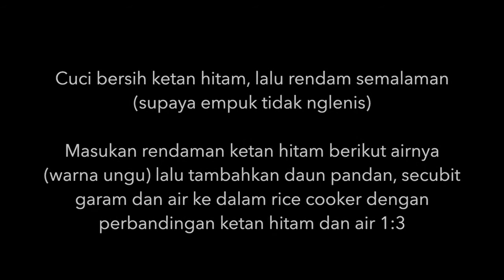Resep Yogurt Ketan Hitam YoKeTam : Dessert Olahan Sehat Bubur Ketan Hitam Tanpa Mengandung Santan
Hidangan manis bubur ketan hitam yogurt sehat dan segar ala Yomie rice x yogurt dari Sydney, Australia, yaitu minuman yogurt dengan purple glutinous rice atau disebut ketan hitam di Indonesia (padahal warnanya ungu ya hehehe...). Minuman ini cocok untuk dikonsumsi sendiri maupun disajikan sebagai hidangan untuk tamu. Yogurt sangat baik untuk kesehatan dan pencernaan tubuh ya. Konsumsi yogurt plain / yogurt greek dengan kandungan yang lebih baik dan sehat yang manisnya bisa digantikan dengan madu dan less sugar daripada yogurt biasa maupun berperasa / pemanis. Selamat mencoba!

Minuman yogurt untuk usaha jualan
Yogurt ketan hitam
Homemade Yomie purple rice yogurt
Minuman sehat tidak mengandung santan
Minuman segar tidak mengandung santan
Minuman olahan yogurt
Minuman olahan beras ketan hitam
Cara mengolah beras ketan hitam
Homemade yogurt purple rice
Hidangan minuman segar dan sehat untuk lebaran
How to make yomie yogurt purple rice
How to make yomie yummy yogurt
Minuman yogurt pulut hitam
Minuman beras pulut ungu
Yogurt pulut hitam sehat Idul Fitri
Susu yogurt pulut hitam gula jawa / gula melaka
Hidangan Hari Raya yogurt pulut ketan hitam
Manfaat yogurt untuk kesehatan pencernaan